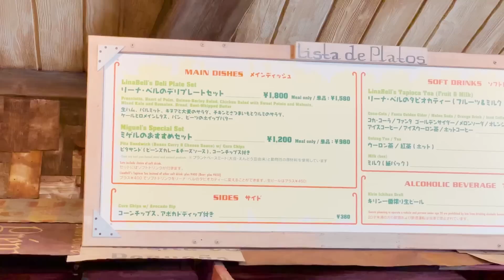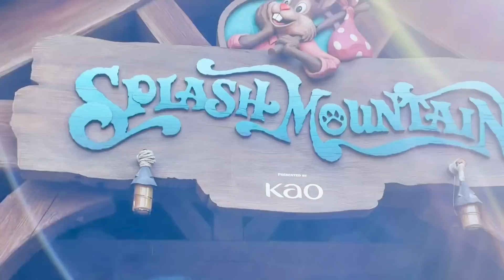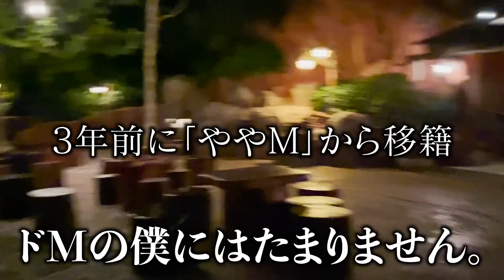【まるで行った気分】両パークのディズニーハロウィーン！行けなかったあなたへ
行った気分になれましたか？我慢せずにあと３回くらい見ましょうね。

ハロウィン最高！

【見れば得する動画】